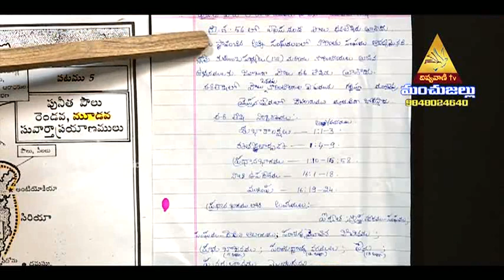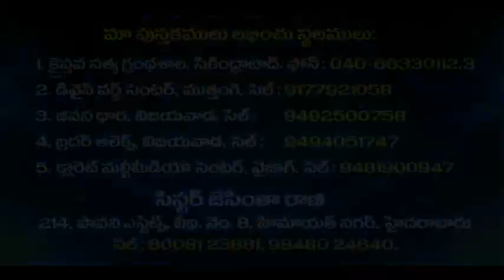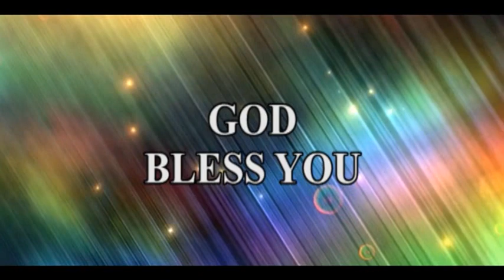Topic: 1st CORINTHIANS (Part- 1) By Sis. Jacintha Rani